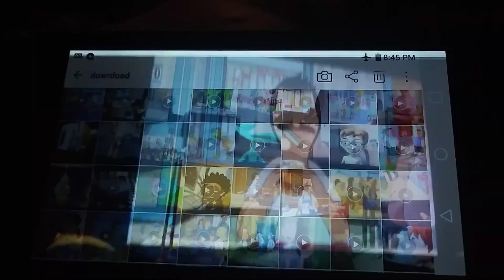it coming out